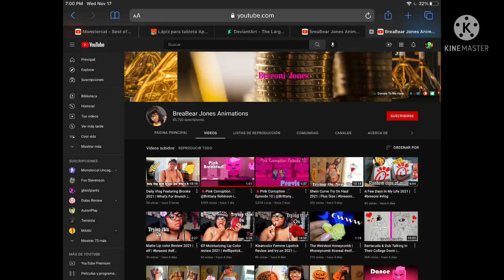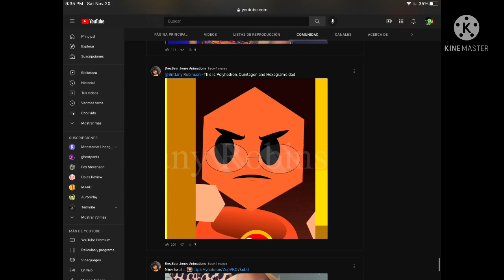Cube in da COMPUTER (lives to regret it) (the pink corruption)